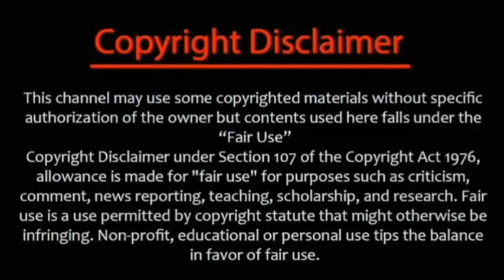LEO Censor Problem | Important Scenes Deleted | Lokesh| Thalapathy Vijay| Letest Cinema News Tamil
✔keep loving❤️
✔keep support💪
✔keep sharing💖